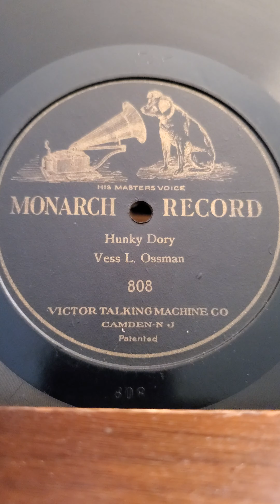Hunky Dory - Vess L Ossman Monarch Records #808